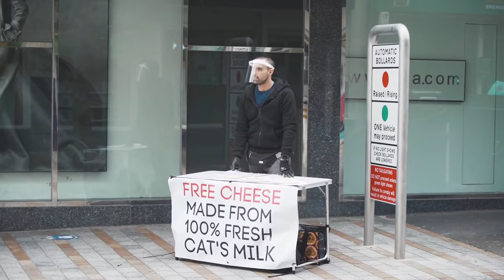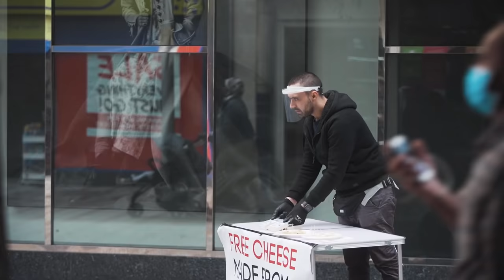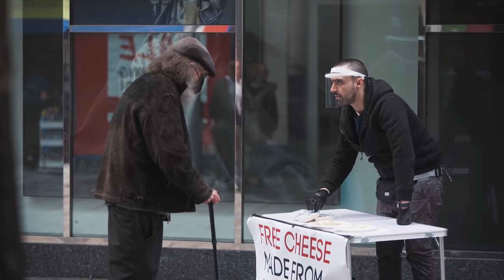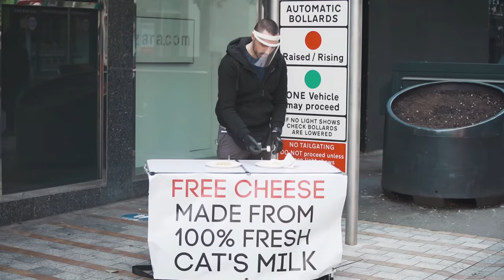Lady FREAKS OUT after eating CAT'S CHEESE